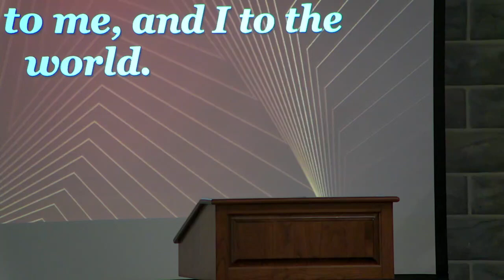Your Journey - September 25, 2022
We are all on our own journey through life.
Sermon 21:55
Fellowship Bible Church
Pastor Bil Gebhardt
Sunday Service